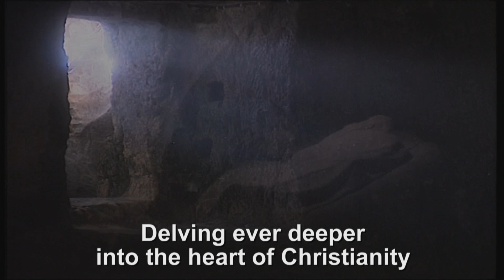Thought for the Day with Peter Harrison Mon 25th May 2020